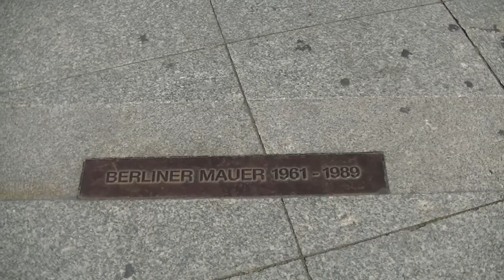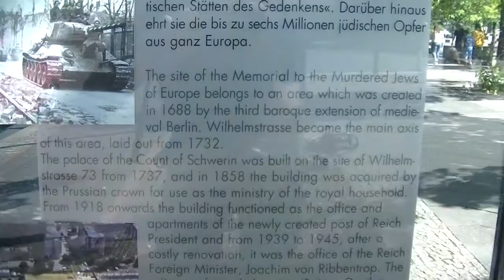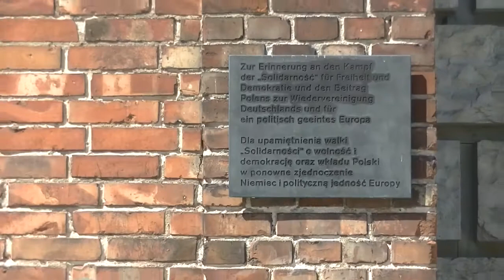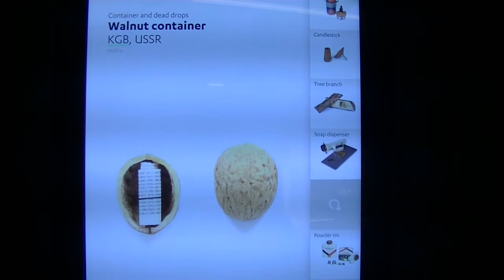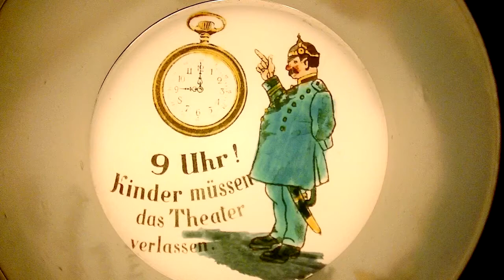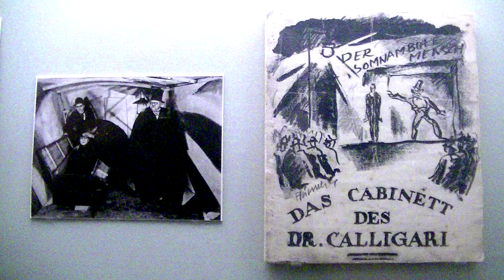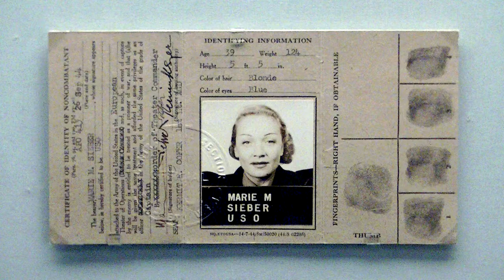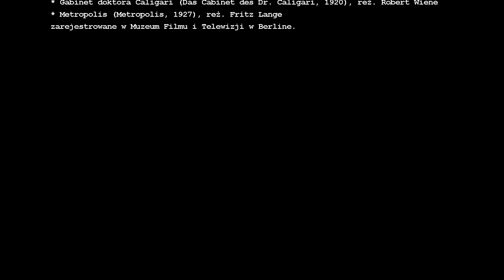Berlin in 10 minutes / Berlin w 10 minut (2020)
"Berlin w 10 minut" to krótka, ilustrowana muzycznie impresja z wizyty w Berlinie w sierpnie 2020.
"Berlin in 10 minutes" is a short, musically illustrated video-impression from a visit to Berlin in August 2020.